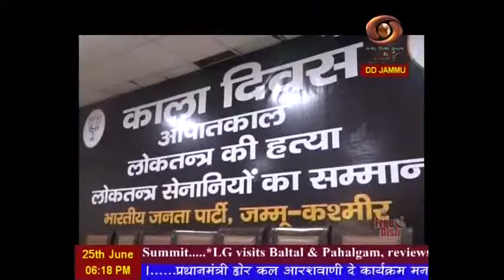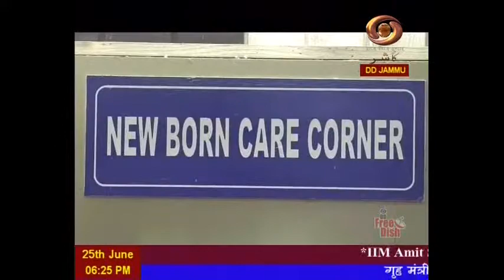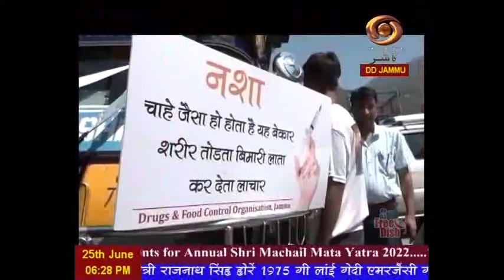Dogri News: Watch latest News coverage on DD Kashir's News Bulletin 'Dogri News' | 25/6/2022